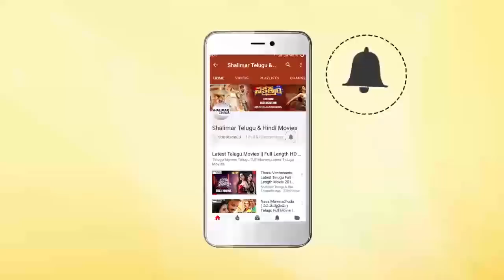Brahmanandam & Ali Excellent Comedy Scene || Hilarious Comedy Scenes || Shalimarcinema